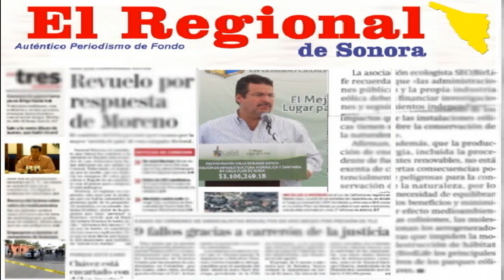Denuncian a policías por brutalidad policiaca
Alfonso Pliego
Cd. Obregón, Sonora.- El pasado viernes 22 de abril alrededor de las 20:30 horas, se suscitó un enfrentamiento a golpes entre policías municipales y paseantes residentes de la colonia Matías Méndez, en hechos registrados en el estacionamiento de un centro comercial ubicado en carretera Internacional y Norte.
La batalla campal dejó como resultado nueve detenidos y varios lesionados entre ellos 3 menores;  según el Comandante Operativo de la SSPM, Jesús Alberto Navarro Salas, los elementos acudieron al lugar señalado en atención a una denuncia ciudadana donde reportaban que varios jóvenes de aspecto "cholo" descendieron de un autobús estacionado a ingerir bebidas alcohólicas y consumir drogas;
Al llamarles la atención a los paseantes, estos se molestaron y se hicieron de palabras y fue al intentar decomisarles las bebidas cuando se desató la riña, lo cual provocó la llegada de más unidades en apoyo a los 6 elementos que en ese momento eran superados cuatro a uno.
El Comandante de la USSI Norte, Héctor Madrigal Tamayo encargado de ese sector y Juan Carlos Arreola Gómez, Comandante de Tránsito, acudieron al llamado de apoyo que emitió el C-4 donde indicaban a todas las unidades acudir a dicho lugar, ya que la escaramuza se había salido de control, llegando en escasos minutos con la fuerza operativa cercando y controlando la contienda.
Los detenidos son: Julián Francisco S.F. de 16 años de edad; Efraín S.V. de 14 años; José Omar O.P. de 17 años; Ricardo Alberto Marini Montes, de 25 años; Álvaro Siqueiros Valenzuela de 54 años; José Antonio Esquer Meza de 22 años; Jorge Adrián Hermosillo Soto, de 25 años; Julián Alonso Marini Montes, de 27 años y Álvaro Siqueiros Mendoza de 32 años, todos ellos originarios de Ciudad Obregón de la colonia Matías Méndez.
Por su parte el señor Álvaro Siqueiros Valenzuela relató su versión de los hechos en las instalaciones de la Secretaría de Seguridad Pública Municipal (SSPM) denunciando abiertamente y sin ninguna restricción, lo acontecido esa noche donde aseguran fueron víctimas de abuso de autoridad.
"Nos golpearon los policías porque se bajó un chavalo, un plebito con una cerveza en la mano y ahí lo agarraron y se le fueron encima todos; en la USSI nos pegaron una chinga, a nosotros nos agarraron cuando ya íbamos pa la casa".
Posteriormente este domingo los familiares de los detenidos se dirigieron al edificio de la Procuraduría General de Justicia en el Estado (PGJE) para asentar las denuncias correspondientes ante el Ministerio Público y Derechos Humanos, por las lesiones que recibieron al momento de ser sometidos por las fuerzas del orden público.
Este lunes acudieron una vez más a declarar y siguen en espera del dictamen resolutivo de las autoridades estatales, confiando plenamente dicen, en el apoyo de la Comisión Estatal de los Derechos Humanos, que recae en la persona de la Licenciada Haydee Meza caudillo.